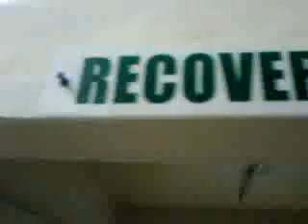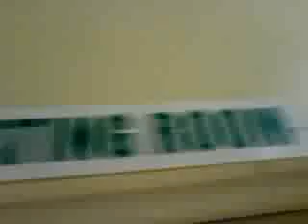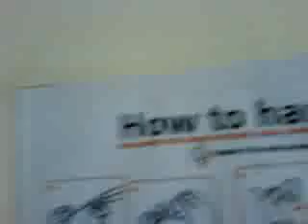Philippine National Theme Songs 5 22 11